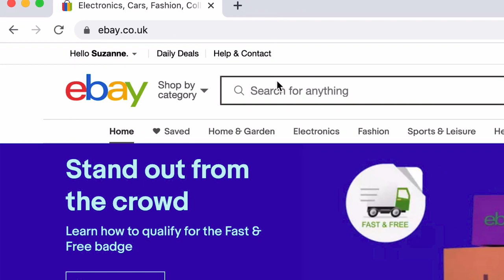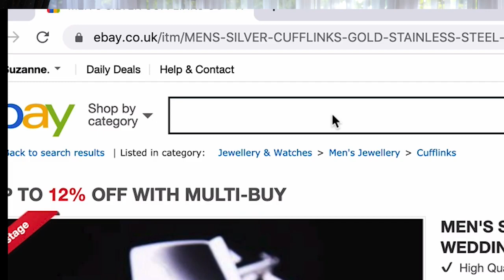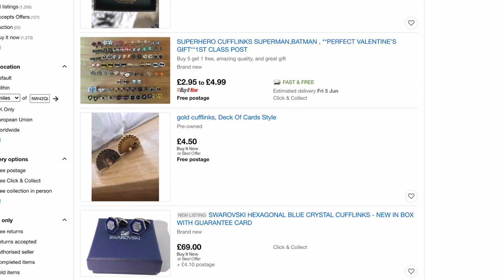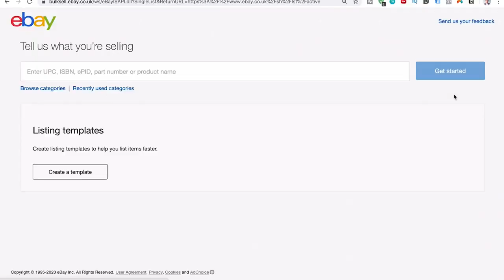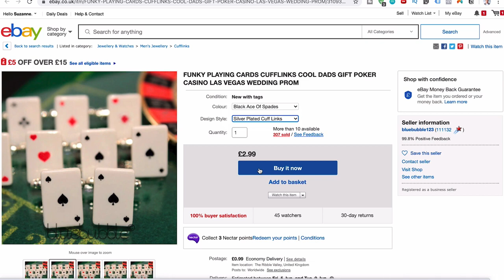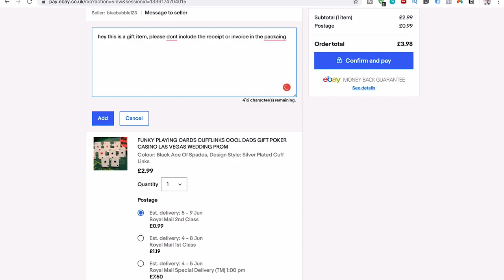$0 to $1000 with eBay Drop shipping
ebay Drop shipping is a streamlined form of retail business wherein the seller accepts customer orders but does not keep goods sold in stock. Instead, in a form of supply chain management, it transfers the orders and their shipment details to either the manufacturer, a wholesaler, another retailer, or a fulfillment house, which then ships the goods directly to the customer. As such, the retailer is responsible for marketing and selling a product, but has little or no control over product quality, storage, inventory management, or shipping.[1] This eliminates the costs of maintaining a warehouse – or even a brick and mortar storefront, purchasing and storing inventory, and employing necessary staff for such functions. As in any other form of retail, the seller makes their profit on the difference between an item's wholesale and retail price, less any pertinent selling, merchant, or shipping fees accruing to them